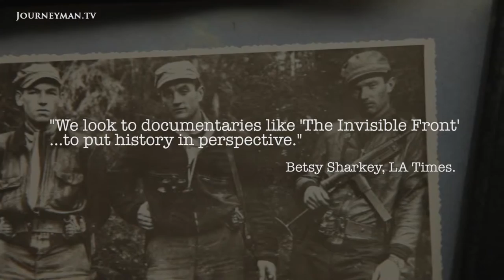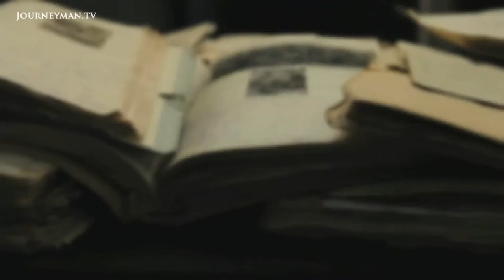Invisible Front | Trailer | Available now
The Invisible Front (2015): The underground resistance against Soviet oppression as told through an extraordinary love story

With a torch in one hand, Eleonora Labanauskiene leads the camera crew down a narrow set of stairs into a secret bunker located on her family's farmland. This is the hideout where Jozaus Luksa remained undetected for 6 months, while Russian forces turned the Lithuanian countryside upside down in search of him. With her walking stick, Eleanora indicates the spot where there was previously an opening through which Luksa could crawl. Her part in concealing him would land her in prison. "If we both stay alive, we'll be the best of friends", she recalls him saying to her. She survived, but he did not; Russian forces eventually got their man.

But who was Juozas Luksa and why did the Russians want him dead? Initially a resistance fighter like any other, himself an architecture student in a band of ordinary men without military training, Luksa soon realised that armed conflict against the colossal force of the Soviet army was hopeless without good PR. So he established a resistance printing press. In the absence of proper apparatus, sharpened bullets were used to etch its messages onto the printing plates. Later, he achieved the incredible feat of crossing the Iron Curtain not once, but twice, returning to Lithuania as a CIA agent, hoping to convince America to come to his country's rescue.

The love story of Luksa and Njole Brazenaite stands out amidst a narrative of bloodshed, betrayal and terror, yet their devotion to one another was inevitably entwined around the cause of their home country, nicknamed Luksa's "second wife", and their shared passion for its liberation. "You must admit that happiness is found only very rarely, and under the most trying of circumstances", Luksa writes, leaving behind his beloved in the hope that he would be able to cross the border once more.

Luksa and Njole's story is the thread that guides us through a tumultuous period of Lithuanian history, during which 200,000 were sent to labour camps in Siberia. It is a journey during which we meet resistance members, supporters and defectors, as well as Russians who were part of the occupying forces, all of whom help us to navigate this poorly understood chapter of Lithuanian history. Reported in a frank and powerful manner, the story of this truly "undefeated nation" lives on. Despite the eventual crumbling of their movement, the patriotic spirit of the Partisans, embodied in the figures of Luksa and Njole, continued in the hearts of their countrymen until the final fulfilment of their dream in 1991 for independence once more.

Matson Films - Ref. 6399